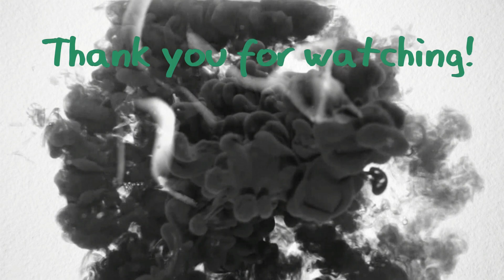Roebuck deer HUNting 2016 | Remington 700 .30-06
Roebuck deer hunting in beautiful weather in a beautiful place.
Remington 700 was used in .30-06 caliber.